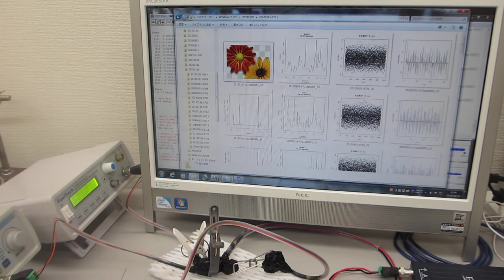オリジナル非線形発振制御プローブによる超音波実験（超音波システム研究所）